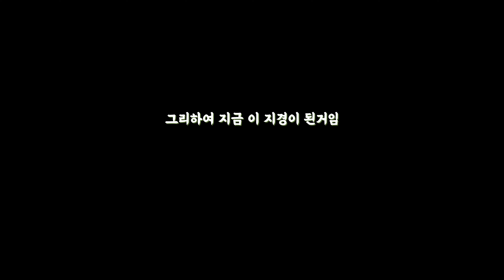[오성국과아이들] 02. 내 새낀 패도 내가 팬다!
급 성사된 오성국 코치와 장우혁의 대결!
과연 그 승자는?